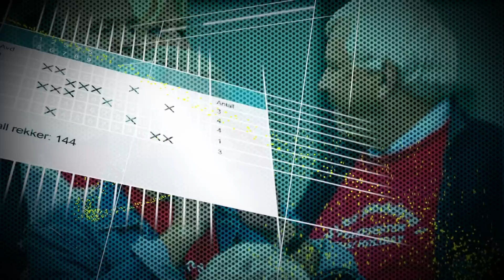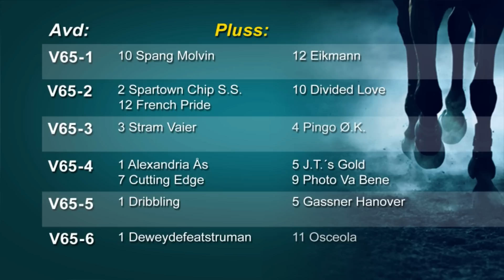Pluss & Minus, onsdag 30. juli 2014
Hans Kristian "Hasse" Skubberud og Pål Eilertsen har vært i kontakt med flere av de aktive før onsdagens V65-runde på Bjerke, og byr på spennende informasjon i programmet "Pluss & Minus".